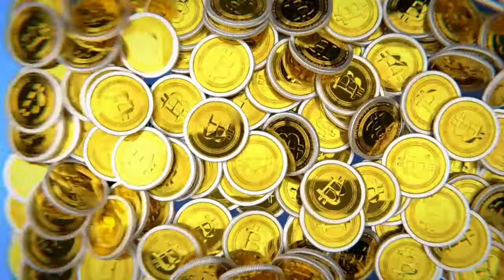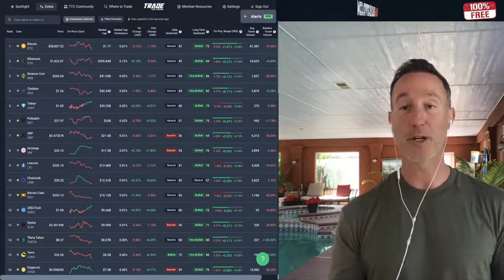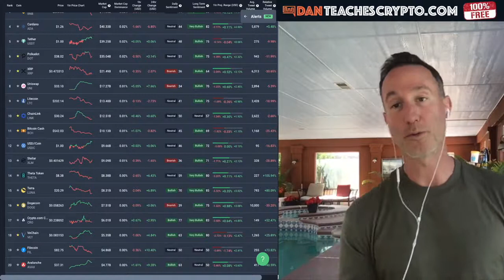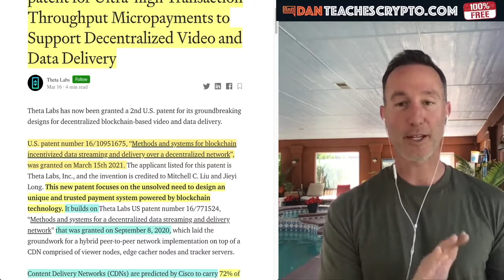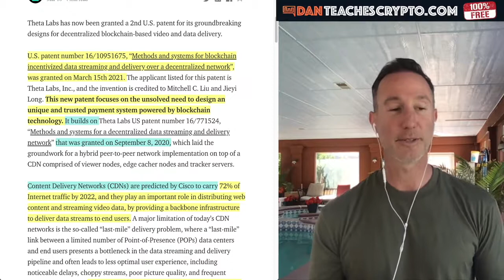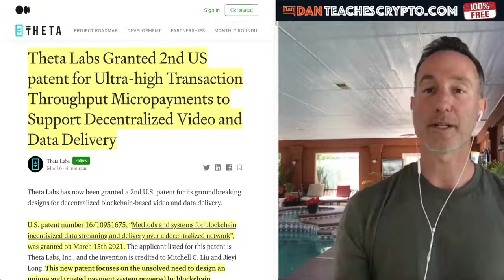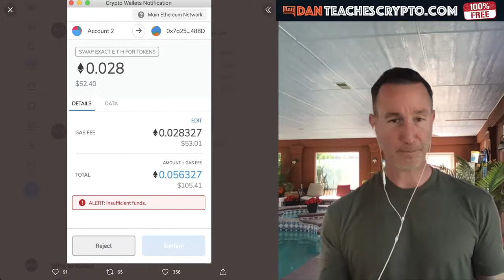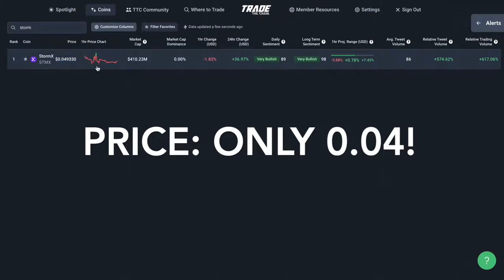THETA WINS SECOND U S PATENT & WHY THIS CRYPTO WILL EXPLODE NIKE, ADIDAS, TARGET, STORM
THE Theta Token wins a second U.S. Patent for payments and this will only increase the value of THeta which is now up to #14 by market cap. Also, StormX has MAJOR partnerships that I just can't deny will be a monster (and it's less than a NICKEL right now!)

0:00​ - Market Recap | Topics Overview
3:20​ - THETA CRYPTO TOKEN Wins SECOND U.S. PATENT!
11:25​ - This Crypto has partnerships with NIKE, ADIDAS & Target and I JUST BOUGHT IT AT a NICKEL! Disclaimer:

The content in this video is for informational, educational and entertainment purposes only and does not constitute financial advice. Cryptocurrency investments are highly speculative and involve significant risk. Before making any investment decisions, you should conduct your own research, consider your own financial situation, and consult with a qualified financial advisor.